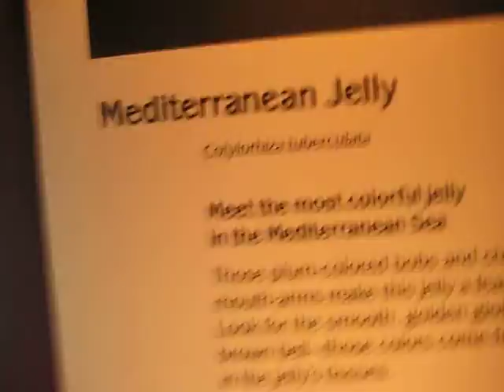Mediterranean Jellyfish - Monterey Bay Aquarium